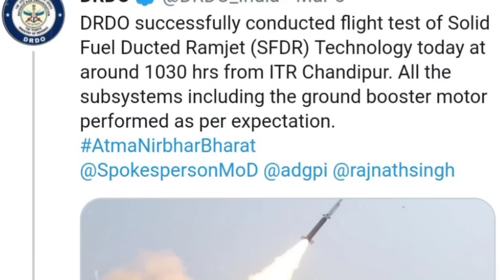DRDO ने इस मिसाइल में लगा दी वो तकनीक जिसे पाने को तड़प रहा अमेरिका | Indias Missile Technology